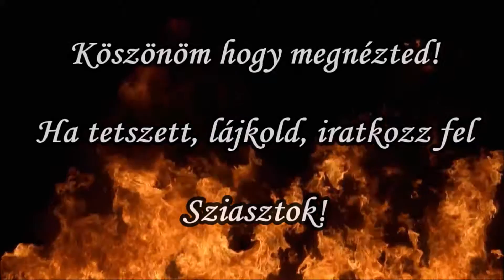Lets Play: Total War Warhammer: Vámpír Grófok 1 - Mannfred & Friends